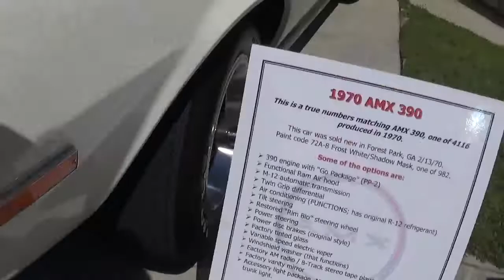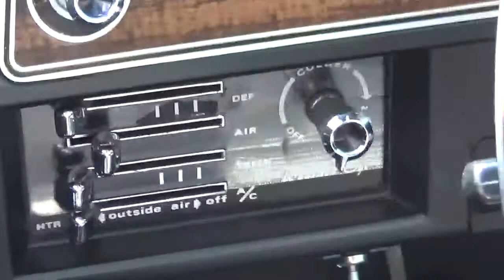1970 AMX 390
Here is a 1970 AMX 390 during the American Motors Corporation car show at Automobile Driving Museum.